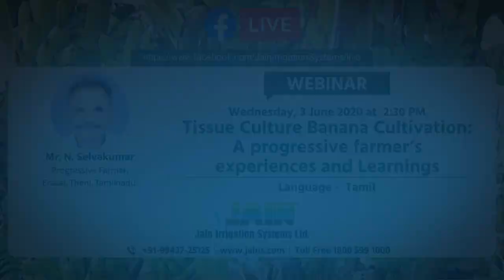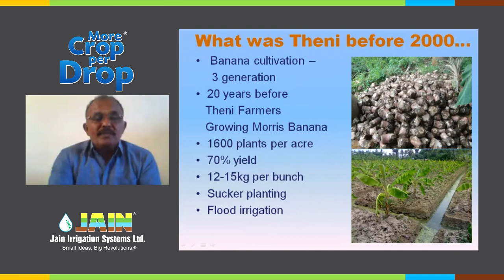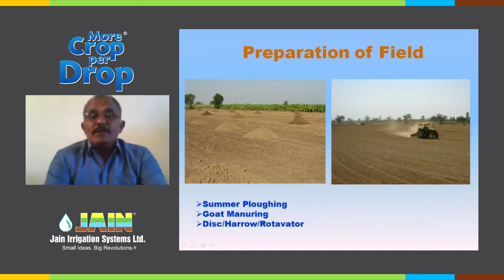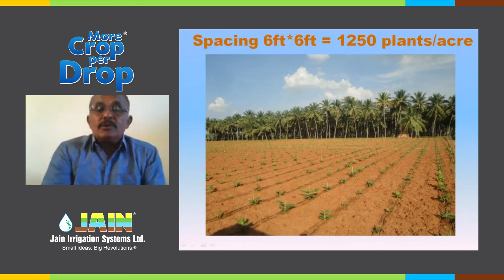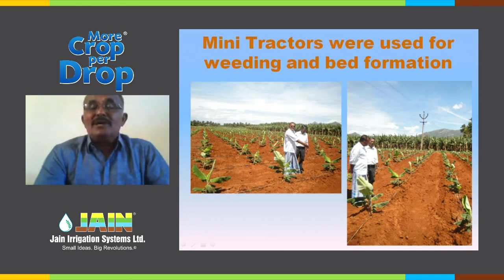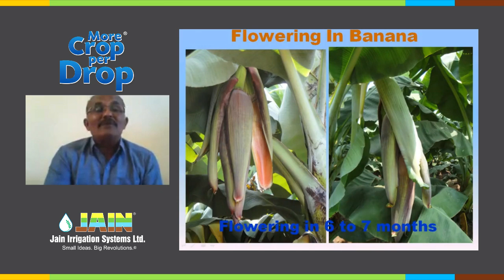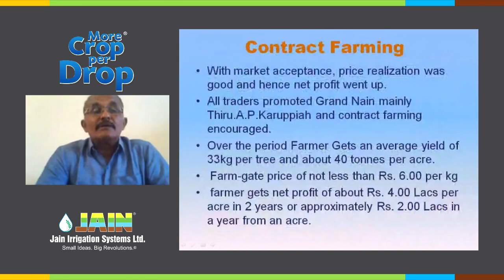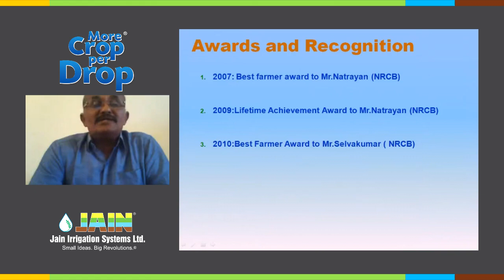திசு வளர்ப்பு வாழை சாகுபடி: முன்னோடி விவசாயியின் அநுபவங்கள்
Tissue Cultivation Banana Cultivation: Experiences of a Pioneer Farmer